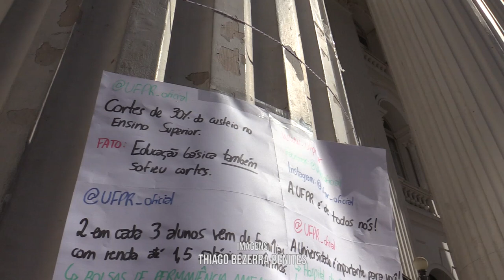Informa | UFPR na rua!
Estudantes da UFPR levaram projetos de extensão e pesquisa a diversos lugares do centro de Curitiba.

A ação "Universidade na rua - conhecimento contra os cortes na educação" foi organizado pelo Diretório Central dos Estudantes e teve como propósito criar espaços de diálogo com a população.